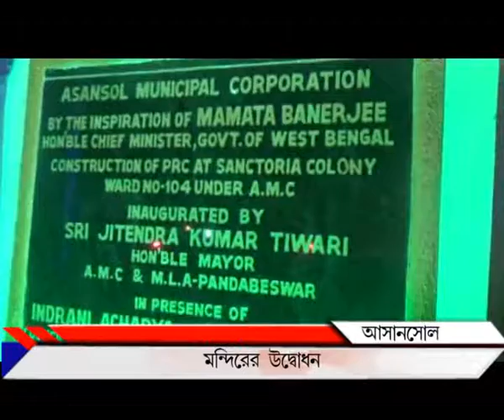মন্দিরের উদ্বোধন Asansol_PUBLIIC TIMES